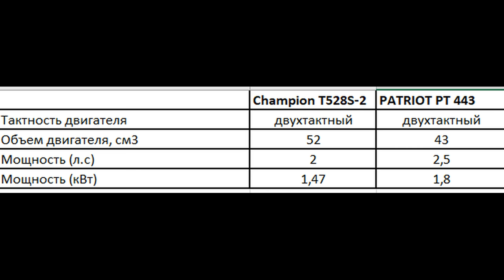НЕ ВЗДУМАЙ ПОКУПАТЬ,пока не посмотришь видео! Обзор бензотриммеров PATRIOT PT 443 и CHAMPION T528S-2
Пришло время сравнить бензиновые триммеры! В сегодняшней схватке PATRIOT PT 443 против CHAMPION T528S-2. На старт, внимание, тестируем!

ХИТРОСТИ мастеров и полезные приспособления!! А ты и не знал!!